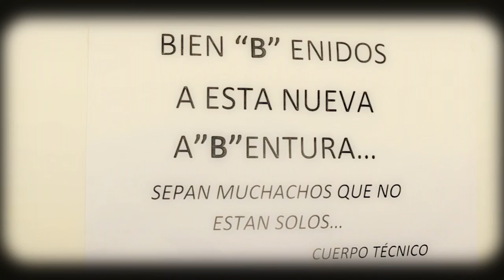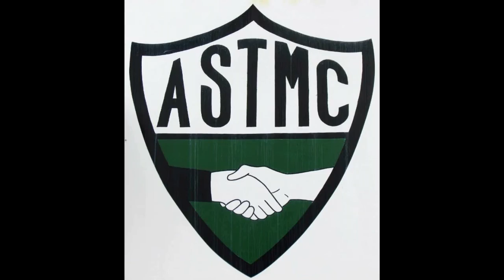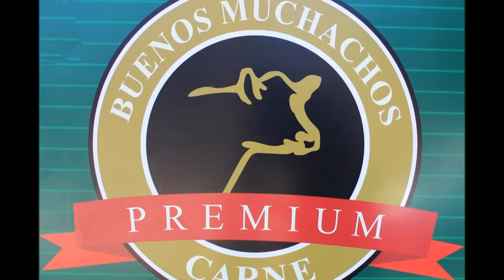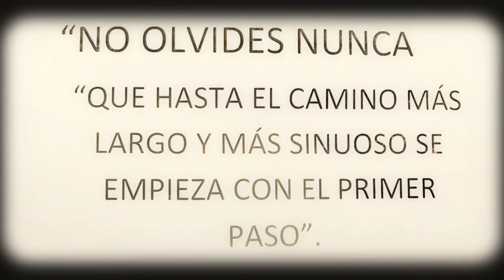Cañuelas Más que Una Pasión Cañuelas 2 vs Central Córdoba 1